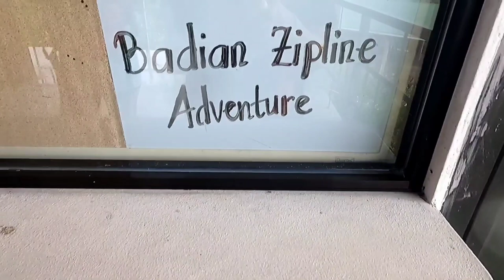1km Badian Zipline Cebu || lie cheese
the zipline cost P500 per pax. shortcut to sa conyoneering.